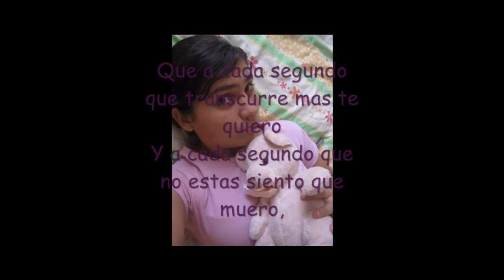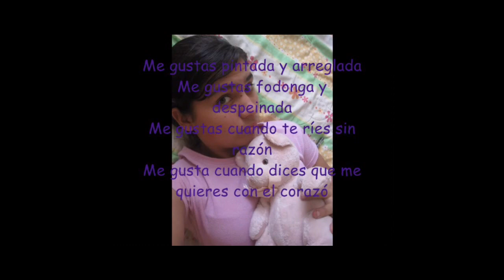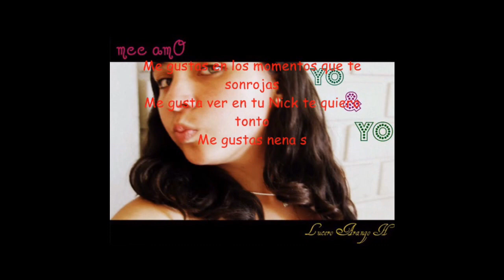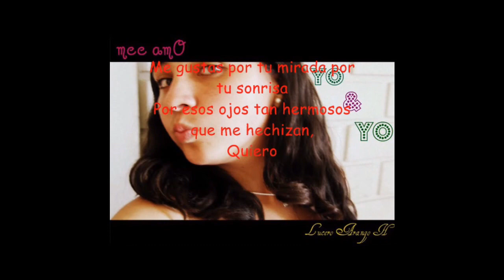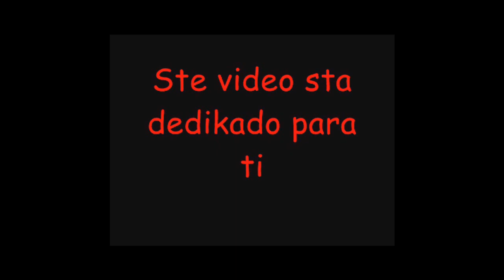Lucero arango Heinsohn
Chica hermosa =D